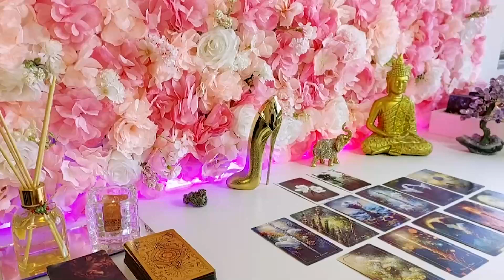LIBRA, They want your attention....& SEX! They’re insanely attracted to you🔥🔥🔥🔥🔥